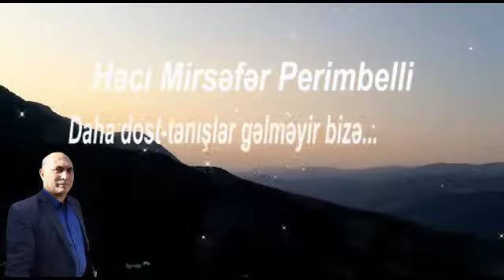Hacı Mirsəfər Perimbelli. Gəlməyir bizə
qirayət Qamət Şıxlı. tərtib N.Tinayev